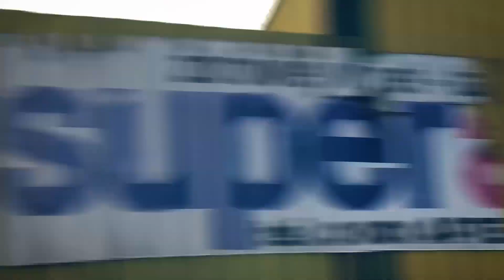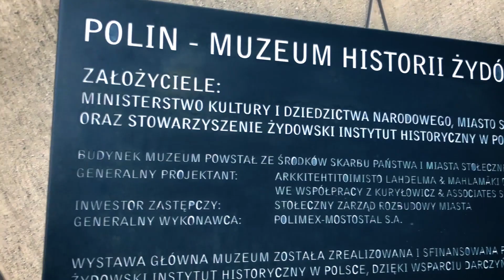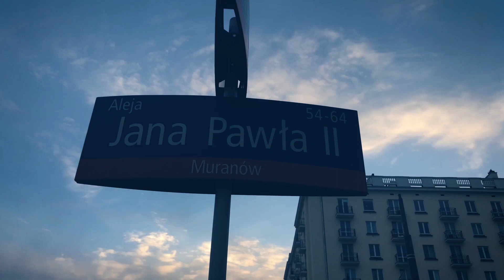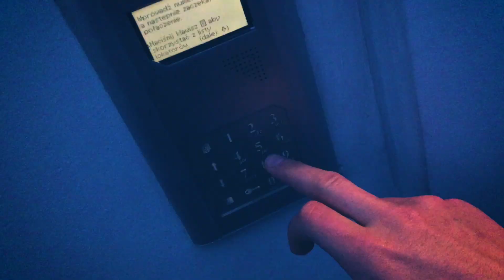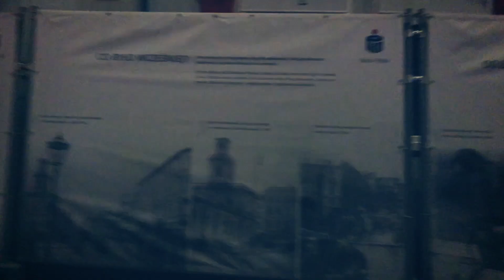Planuj dzień zaczynając od przyjemności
Zacznij planować to co robisz w życiu, od planowania przyjemności w weekend. Rób to na tyle profesjonalnie i dokładnie (godzina, miejsce itd.) jakbyś układał plan dnia pracy. Vlog w całości nagrany potłuczonym iPhonem 8 :)